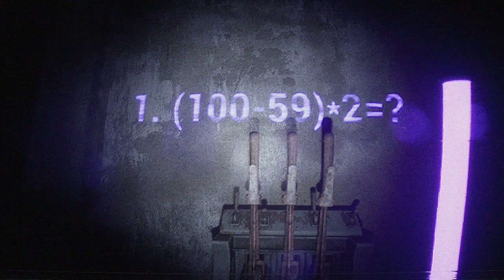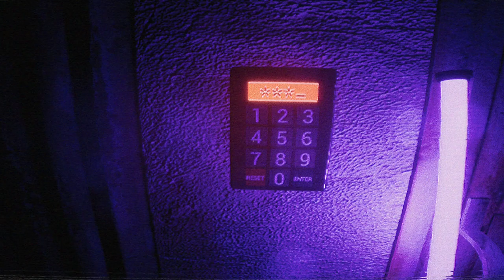The Cursed Tape 😱 - Gameplay - Español - Terror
Alguien deslizó una misteriosa cinta de vídeo debajo de tu puerta... ¡¿Te atreves a verla?!

Gameplay de "The Cursed Tape".
Juego de terror desarrollado por JustTomcuk y publicado en 2024.